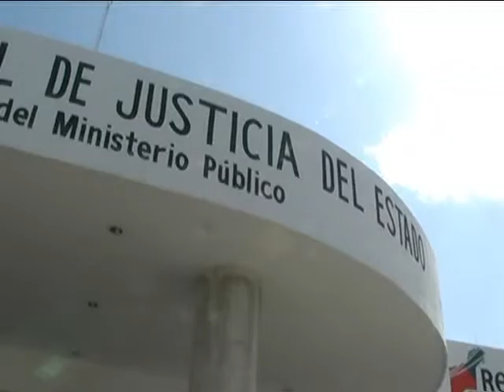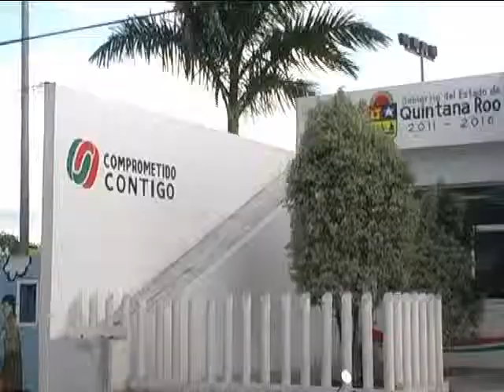JORGE NAVARRETE ROA